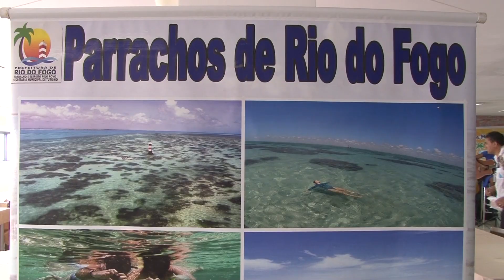VT GASTRONOMIA RIO DO FOGO HD